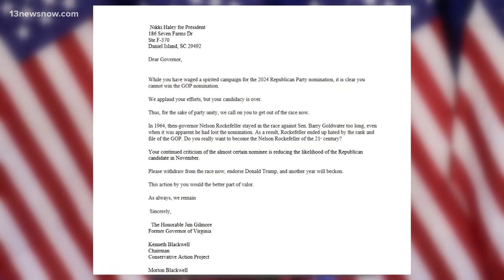Conservative leaders push to get Nikki Haley to back out of the race for the white house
The group is being led by former Virginia Governor republican Jim Gilmore. He says it's time to unify behind former president Donald Trump.